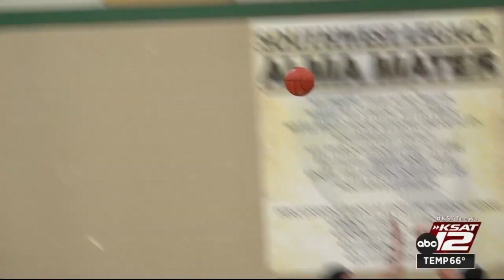BOYS BASKETBALL: Southwest edges McCollum, South San tops SW Legacy, Sam Houston knocks off Jeff...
A trio of great district matchups highlights Friday night's high school boys basketball action, as Southwest defeated McCollum in 28-5A, South San topped Southwest Legacy and Sam Houston knocked off Jefferson in 27-5A.